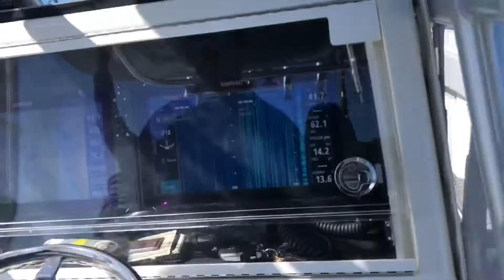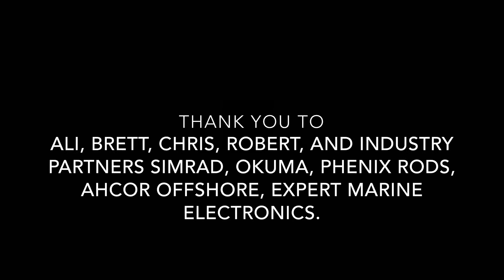Fishing on the SeaVee 340z. Memorial 2019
With Ali, Chris, Brett, and Robert.